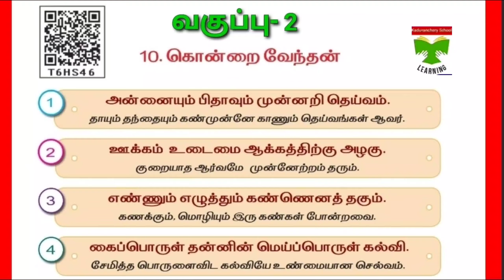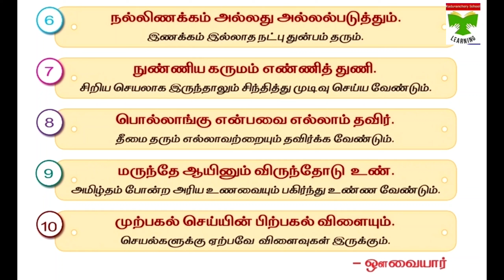கொன்றை வேந்தன்/ செய்யுள் பகுதி/ வகுப்பு -2/ பருவம் -3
செய்யுள் பகுதியை பொருள் உணர்ந்து இசையுடன் பாடுதல்.